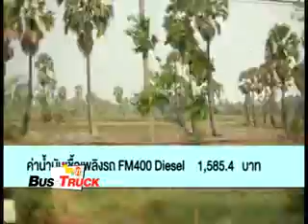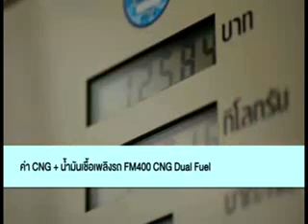บริษัท วอลโว่ กรุ๊ป(ประเทศไทย)จำกัด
คลิปรายการ BUS & TRUCK TV ตอนที่ 59(1/4) ดับเครื่องชม บริษัท วอลโว่ กรุ๊ป(ประเทศไทย)จำกัด ได้มีการให้ทดลองขับรถยนต์หัวลากและรถบรรทุกชั้นนำของโลก ที่มีมาให้ลองถึง 3 รุ่นเลยทีเดียว